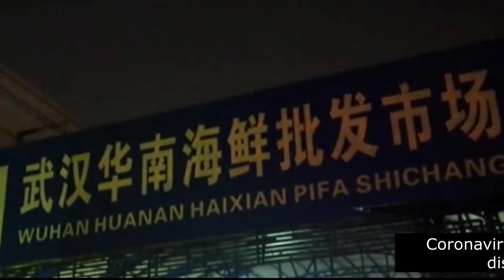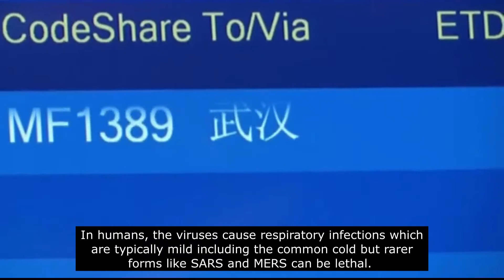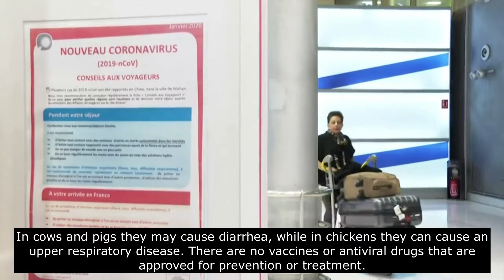CHINA CORONA-VIRUS OUTBREAK AFFECTS AFRICA, USA AND EUROPE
Chinese officials confirmed over 6,000 cases of the mysterious illness as foreign governments airlifted their citizens out of Wuhan, the outbreak’s epicenter.

RIGHT NOWThe virus shows signs of spreading overseas, with people who never visited China falling ill in Germany, Japan, Taiwan and Vietnam.
Here’s what you need to know:
China now has more cases of coronavirus than it had of SARS.
Americans evacuated from Wuhan land in Southern California.
Scientists have grown the new virus in a lab.
W.H.O. will again weigh whether to declare a public health emergency.
Big sports competitions have been disrupted in China.